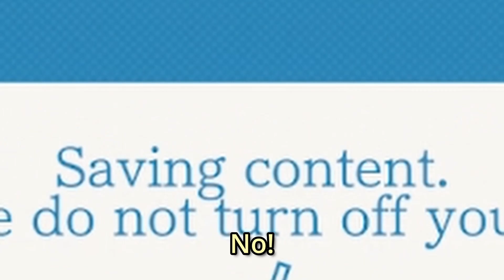Justice for All (The Lost Turnabout Part 8)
Are you alright Phoenix? You're sweating...

Ori, Mars and Dylan take justice into their own hands!  Learn a bit about the American legal system along the way.